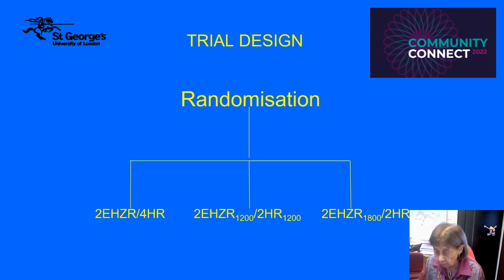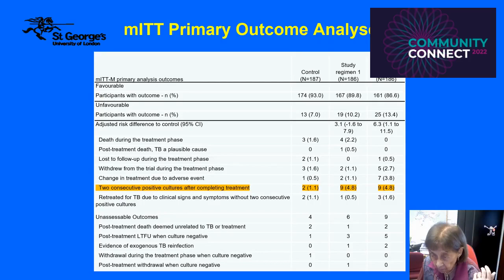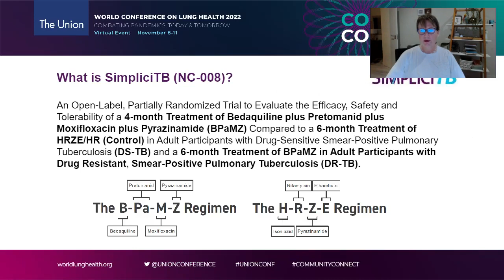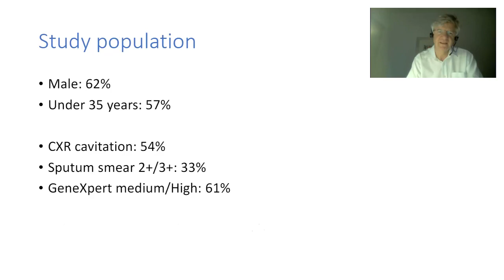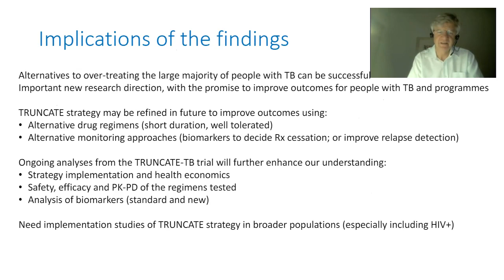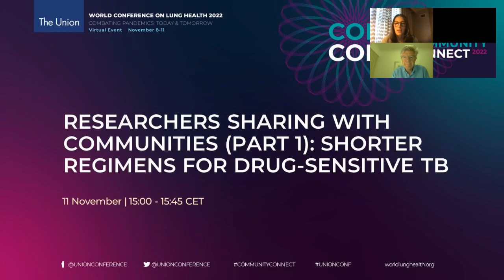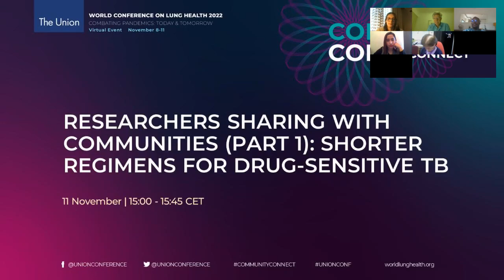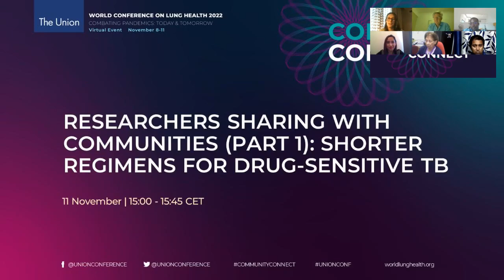Researchers sharing with communities (part 1): Shorter regimens for drug sensitive TB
For decades researchers have sought to shorten and improve treatment regimens for drug-sensitive TB. After 40 years of using a six-month regimen, the substitution of rifapentine for rifampicin and moxifloxacin for ethambutol has enabled treatment shortening down to four months (TBTC S31/ ACTG A5349). On the heels of this success, a series of phase III drug-sensitive TB treatment shortening trials, including to evaluate whether treatment for drug-sensitive TB can be shortened to just 2-months are poised to present results, including during the 53 Union World Conference on Lung Health.

These trials include:1.RIFASHORT, a phase III clinical trial evaluating four-month regimens containing high dose rifampicin for the treatment of drug-sensitive TB; NCT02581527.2.SimpliciTB, a phase III clinical trial evaluating a four-month regimen containing bedaquiline, pretomanid, moxifloxacin, and pyrazinamide (BPaMZ) for the treatment of drug-sensitive TB;NCT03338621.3.TRUNCATE-TB, a phase III clinical trial evaluating two-month regimens containing rifapentine or high dose rifampicin given in combination with new and repurposed TB drugs for the treatment of drug-sensitive TB; NCT03474198.This Community Connect session will provide a forum for researchers involved in these phase III studies to share results (RIFASHORT, TRUNCATE-TB) with or prepare members of TB-affected community and civil society groups for forthcoming results (SimpliciTB), and respond to questions. It will offer an opportunity to discuss next steps, both in terms of ensuring that communities are able to (1) access the benefits of scientific progress; and (2) shape the agenda for future research to further optimize TB treatment regimens.